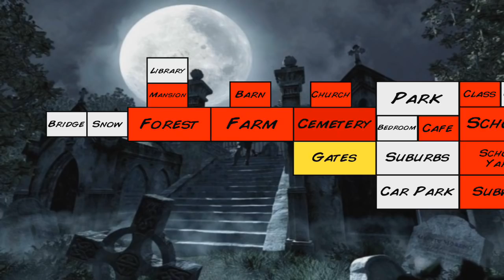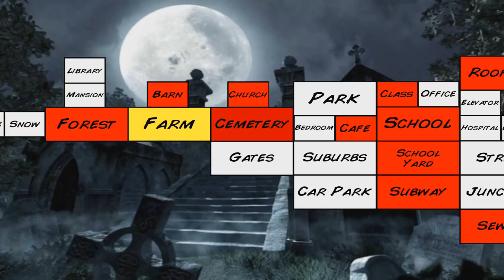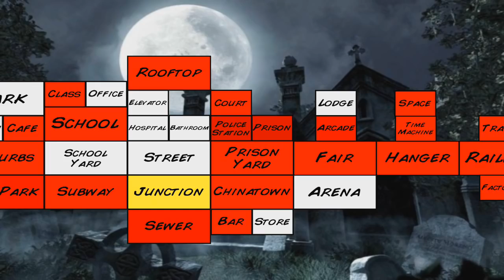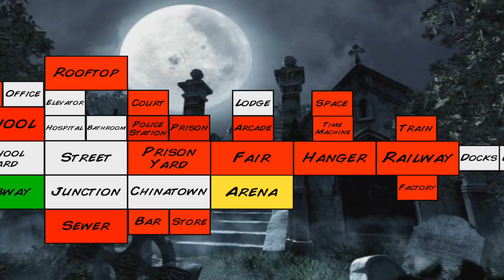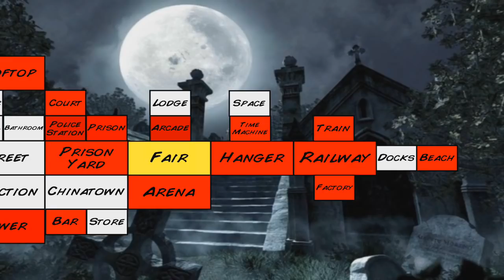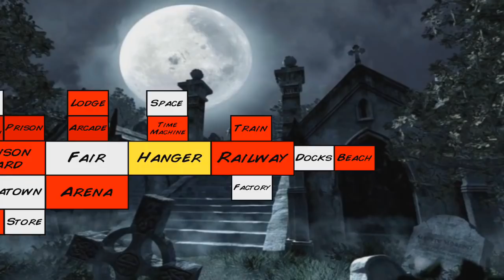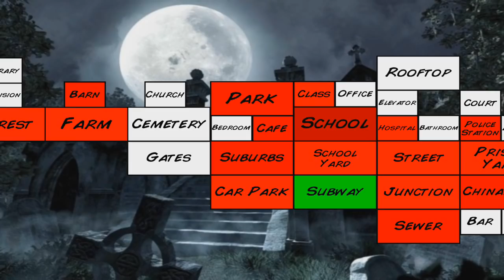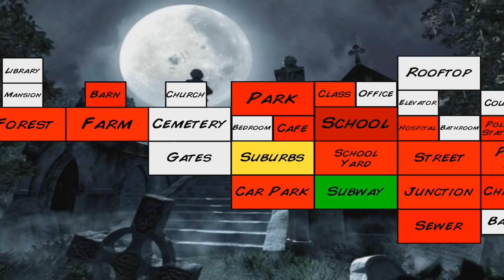MDickie's Extra Lives #18: Dingleberry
It seems like no matter what I do in MDickie's Extra Lives, animals get to me. So let's become an animal... kind of. I get the lone wolf, Dingleberry and that is pretty scary!

42kGaming Shirts!!